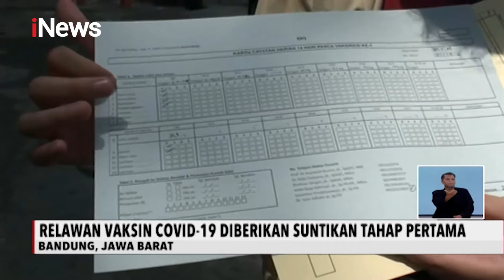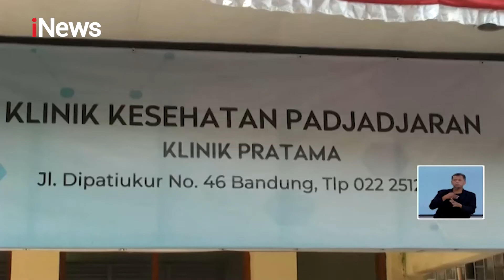Puluhan Relawan Disuntikan Vaksin COVID-19 Tahap Pertama di Bandung - iNews Siang 12/09